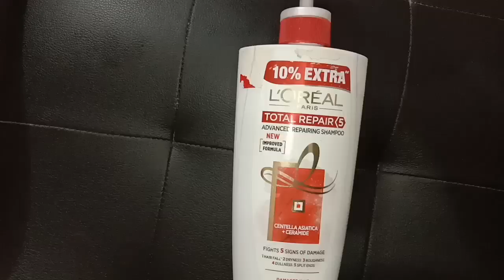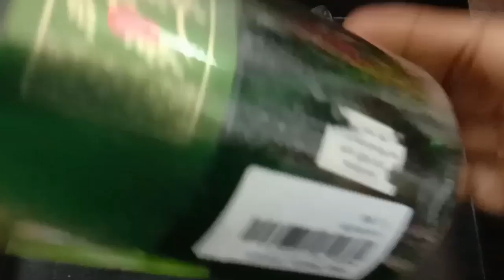আমার চুলে ক্যারোটিন ট্রিটমেন| চুলের যত্নে ক্যারোটিন ট্রিটমেন্ট |ঘরে বসে করুন ক্যারোটিন ট্রিটমেন্ট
ঘরে বসে করুন ক্যারোটিন ট্রিটমেন্ট। চুলের যত্নে ক্যারোটিন ট্রিটমেন্ট। বন্ধুরা এই ক্যারোটিন ট্রিটমেন্ট টা এতটাই সফটকোরে চুলটা যে আপনি একবার করলেই বুঝতে পারবেন যে আপনার চুলটা কতটা গ্রেজি এবং কতটা শাইনিং হবে যেসব বন্ধুরা আমার সঙ্গে যোগাযোগ করতে চান আমার ঠিকানা এবং ফোন নাম্বার নিচে দেওয়া হল টিকানা ঢাকা মিরপুর রূপনগর আবাসিক আরিফাবাদ এক নম্বর রোড অনন্য বিউটি পার্লার এন্ড ট্রেনিং সেন্টার ফোন নাম্বার 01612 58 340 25 ফেসবুক পেইজ-Bangladeshi vloger Faria

# আমার_ চুলে_ ক্যারোটিন_ ট্রিটমেন্ট|